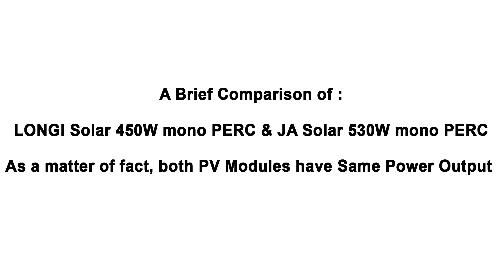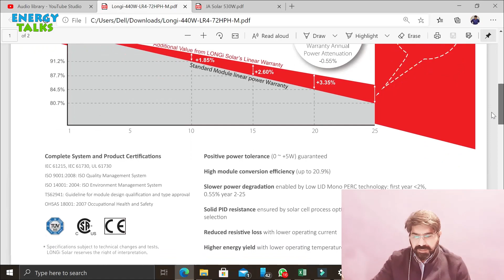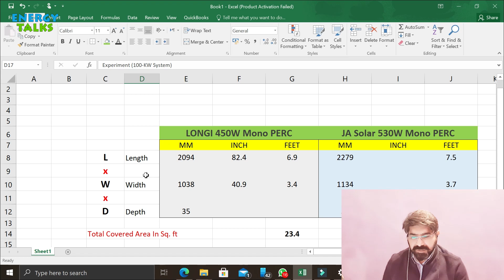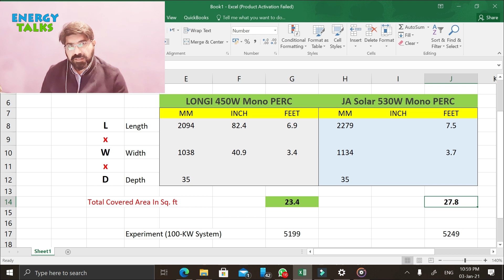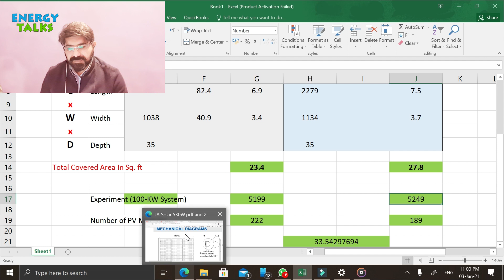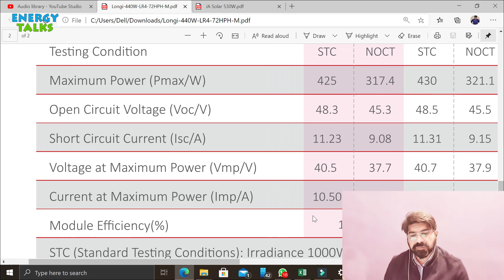Facts About High Power Solar Panel | 540 watt solar panel | 400 watt solar pane l Energy Talks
Facts About High Power Solar Panel
540 watt solar panel
400 watt solar pane l Energy Talks
high power solar panel
540 watt solar panel in Pakistan
Jinko solar, Trina solar, Canadian solar

540watt solar panel price in pakistan
jinko solar panels price in pakistan
400 watt solar panel price in pakistan 2022
450 watt solar panel price in pakistan
canadian solar bifacial panels
bifacial solar panel installation
solar panel for tubewell
solar system for tubewell price in pakistan